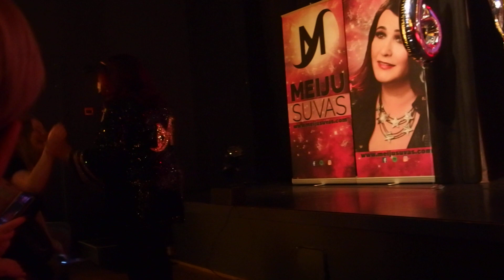Meiju Suvas: Ystäväsi aina / LIVE / Sellosali, Meijun 60-vuotisjuhlakonsertti 2019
Meiju Suvaksen 60-vuotisjuhlakonsertti järjestettiin 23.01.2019 Espoon Sellosalissa, jossa oli mukana yllätysvieraita, kuten Matti Esko.